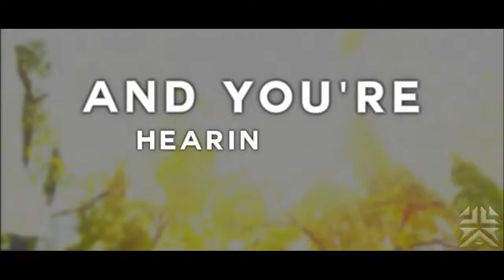ange pitchoune REMIX I NEED A MIRACLE